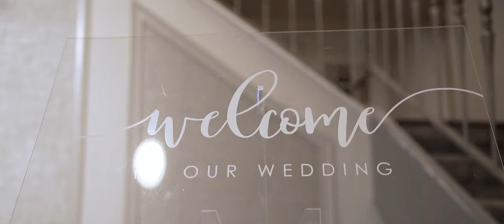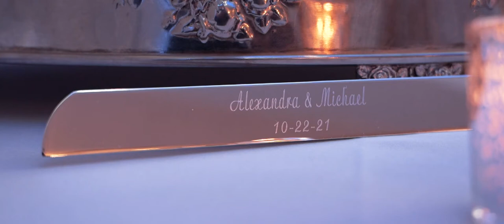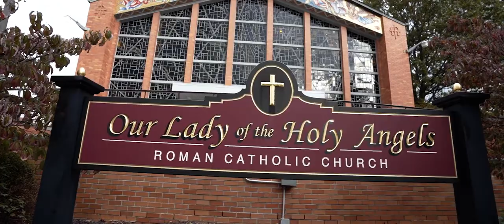Alexandra & Michael Wedding Highlight at Brooklake Country Club, NJ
At times, it is said that when you find love, you just know. That when you find "the one", to grab and hold on. That is what happened when Alexandra & Michael met. We were happy to be there when they were wed, surrounded by friends, family, and loved ones at Brooklake Country Club & Events in Florham Park, NJ. They know that their adventure together is just beginning. Best wishes and may your love forever endure!